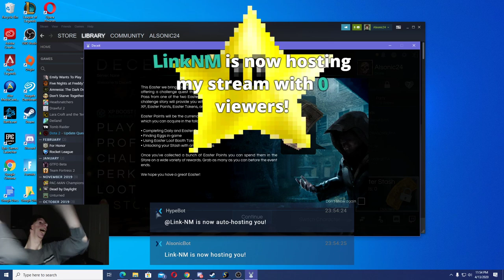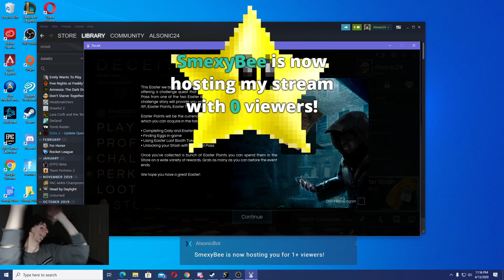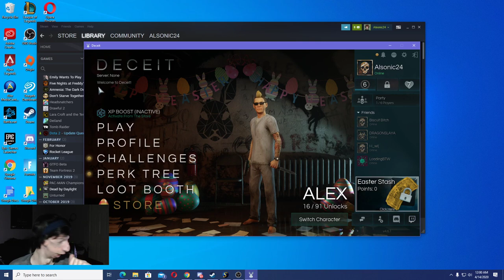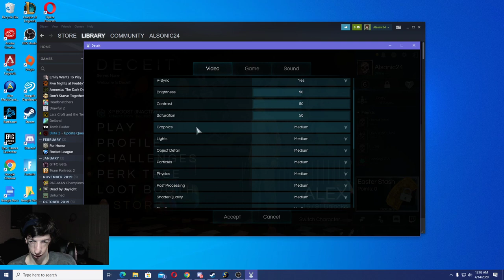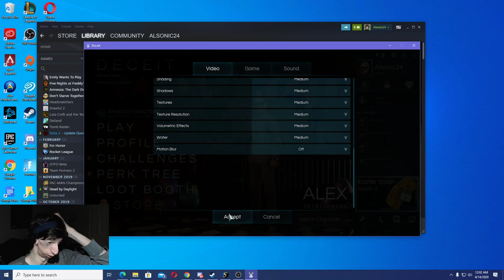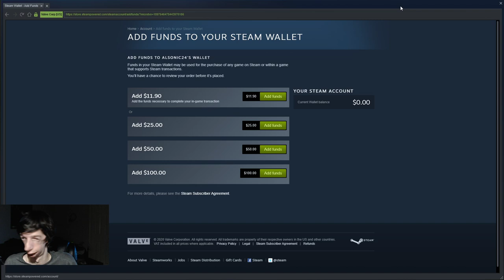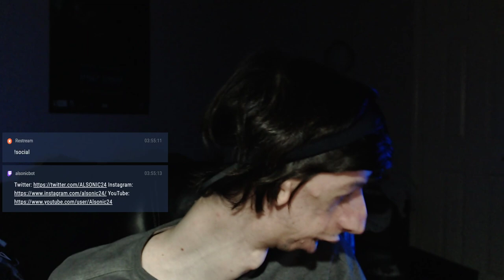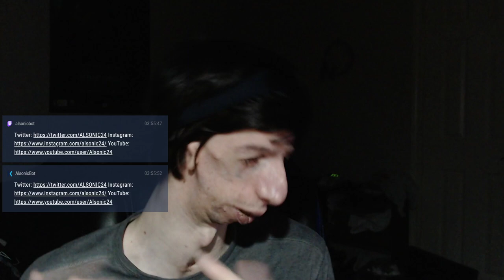Deceitful Easter Event! | Deceit Live Stream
I checkout Deceit and their Easter Seasonal Event! The New Easter Pass, Easter Eggs obtained with Easter Points and Easter Stash, along with something new called Challenges, where you complete tasks to unlock some rewards. And I checked out the shop filled with Easter cosmetics!

Table of Contents:
Intro: 0:00:00
Challenges: 0:13:00
Store, Easter Event Pass, Cosmetics: 0:14:46
Matches: 0:51:22